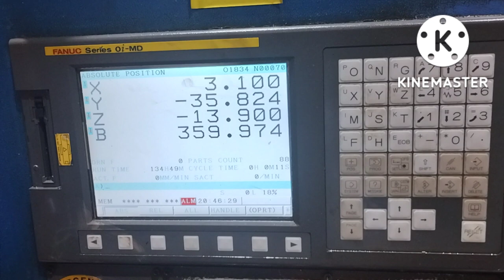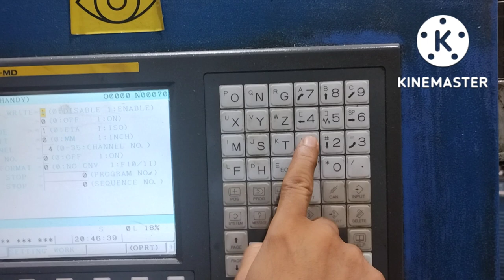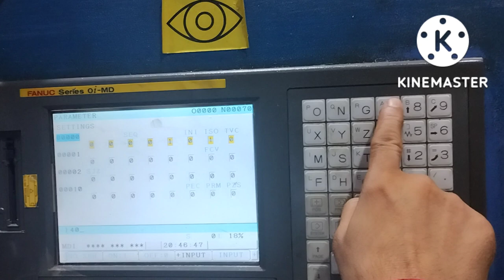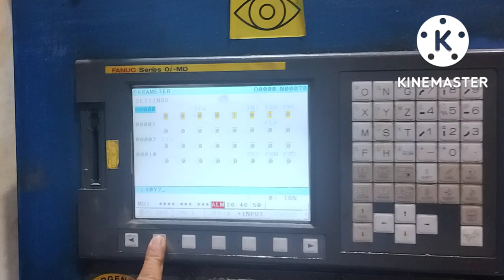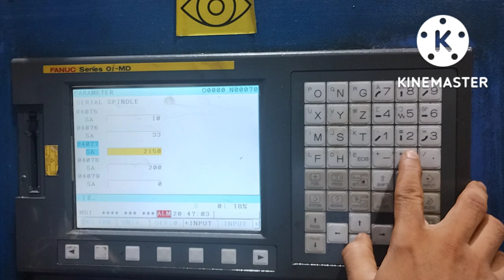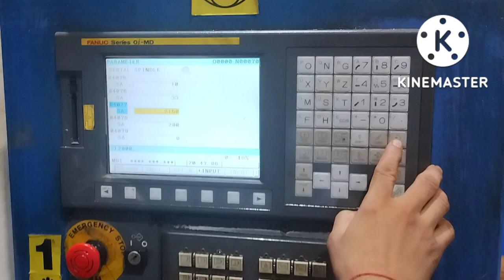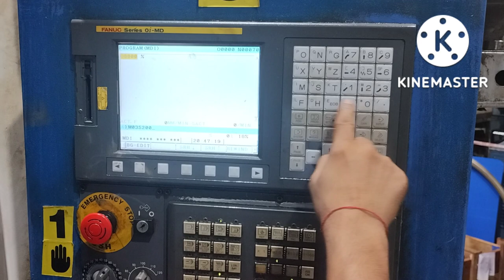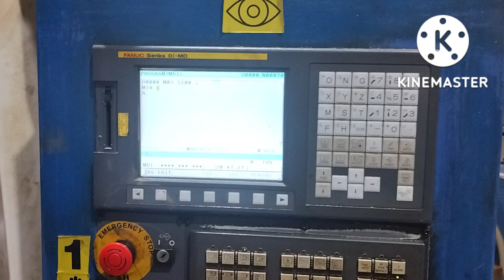VMC#FANUC CNC SPINDLE ORIENTATION PARAMETER AND ITS PROCEDURE.